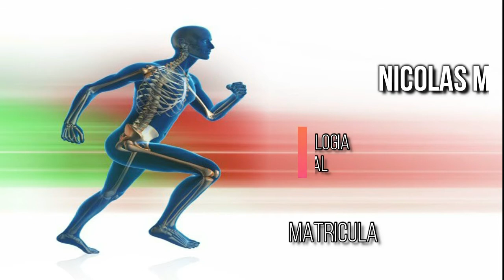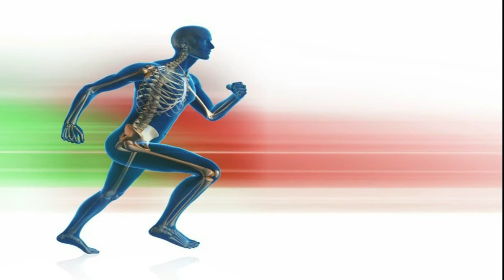TV + COMPARTIENDO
Conduccion:

Marcela Dinorfo

hoy charla intima con LAIA FERRARI LEFELMAN
REPRESENTANTE LOCAL DE "XR" ORG. CONTRA EL CAMBIO CLIMATICO